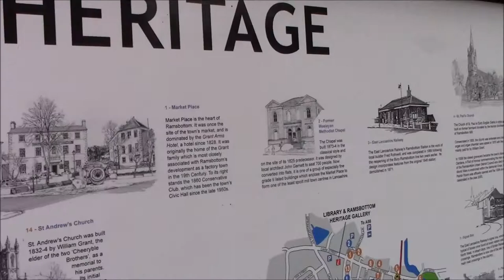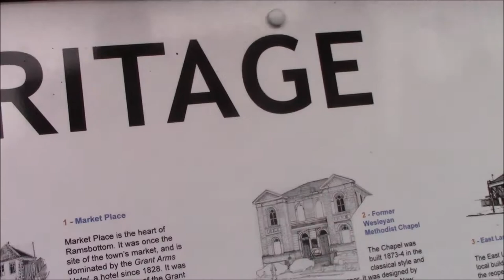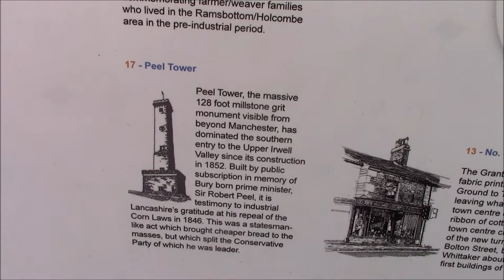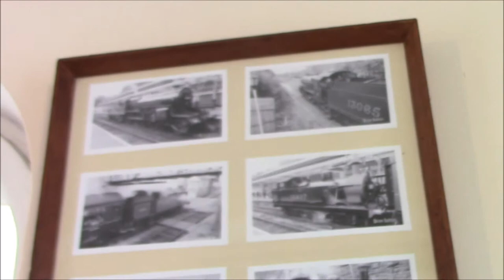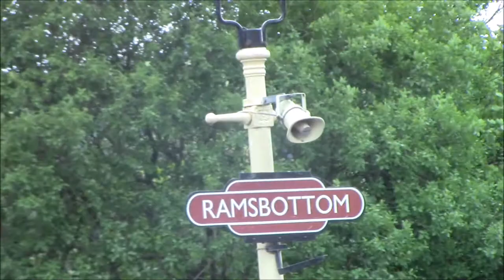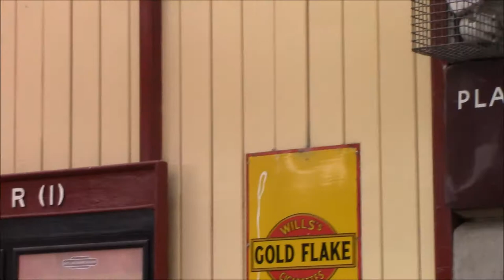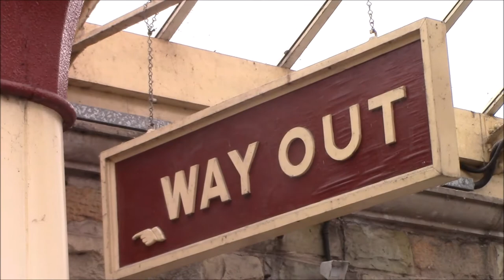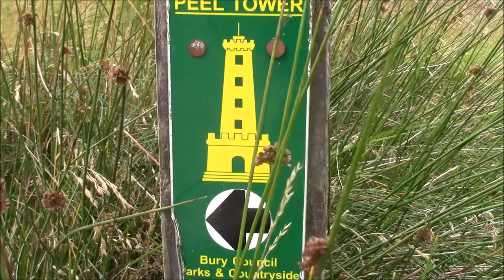Tee Log My Ramsbottom Peel Tower Trip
My street was under roadworks and the noise was unbearable. Solution: Why not have a bit of exercise and admire what views East Lancashire has to offer?